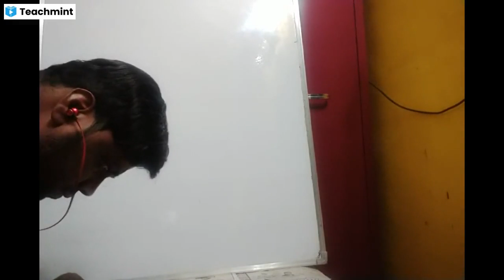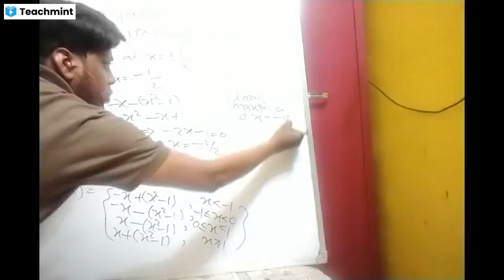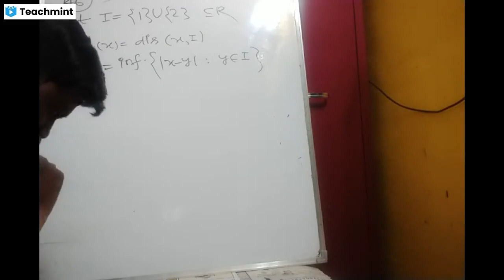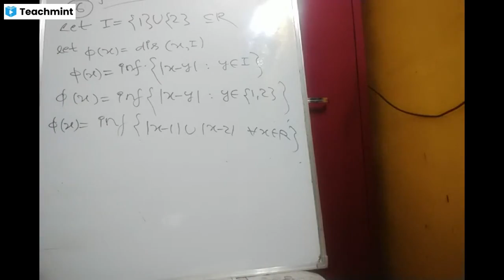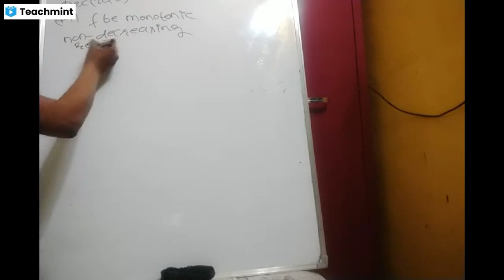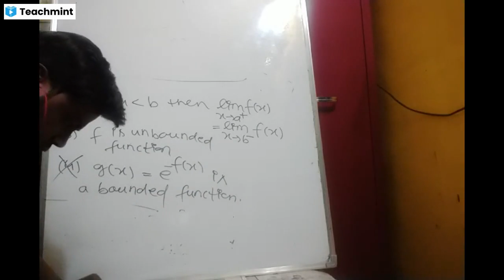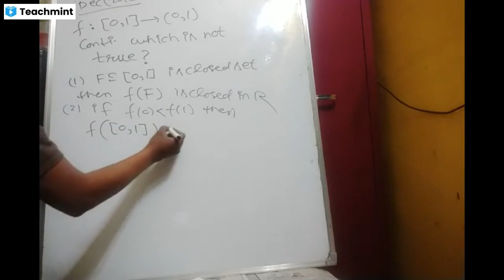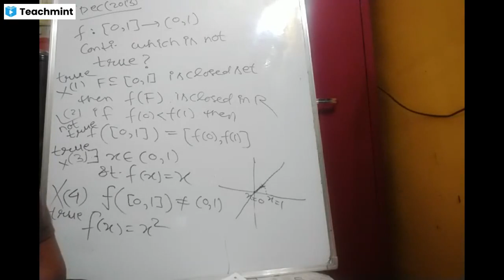Limit, Continuity, Differentiability NET, GATE, JAM Questions (1)